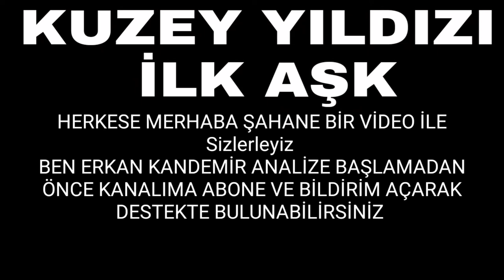Kuzey Yıldızı İlk Aşk 27. Bölüm Fragman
Kuzey Yıldızı İlk Aşk 27 bölüm 2 fragmanı yayında iyi seyirler!

Kuzey yıldızı 27 fragman yeni bolum 27 bolum 2 fragmani 27 2 fragmanı 26 izle yeni bölüm kuzey ve yıldız 27 ön izleme 27 neler olacak